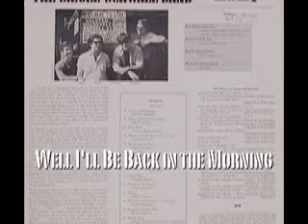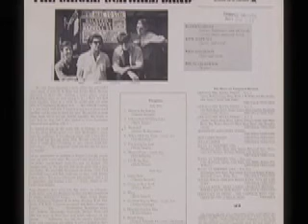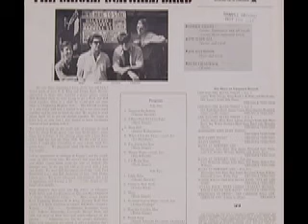The Siegel-Schwall Band "Down In The Bottom"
From Self-titled first album-1966. Vanguard Records. Written by Howlin' Wolf.